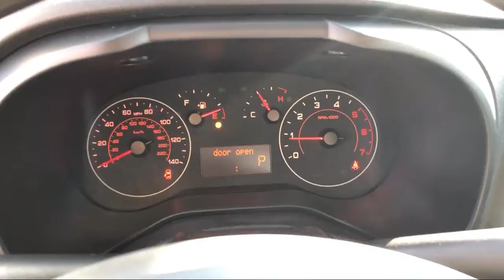2020 Ram PROMASTER CITY WAGON C Elk Grove Sacramento Roseville Folsom Rocklin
2020 Ram PROMASTER CITY WAGON C Stock Number: 60599D Vin:ZFBHRFAB3L6P49522.

8575 Laguna Grove Dr.